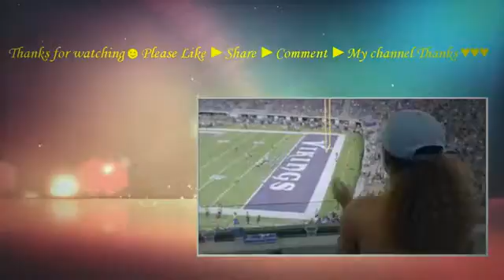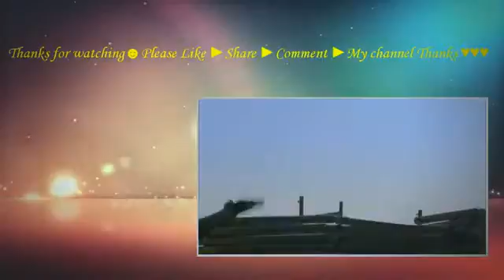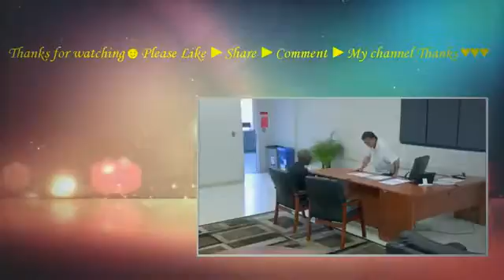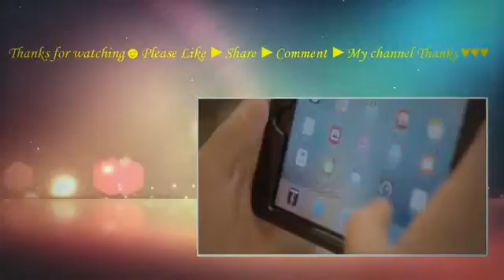Hard Knocks S11E05 Training Camp with the Los Angeles Rams #5